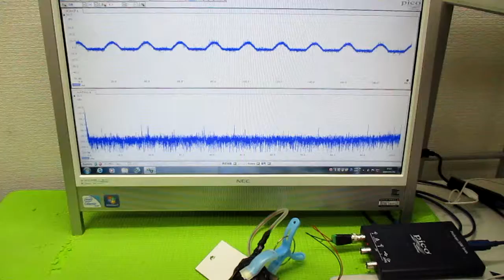超音波プローブの発振制御による表面検査技術 ultrasonic-labo